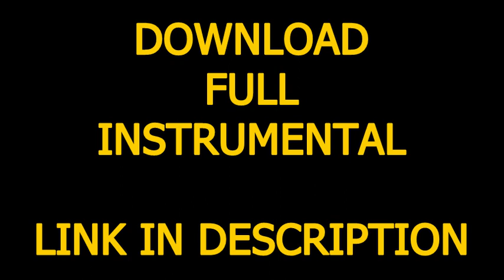Pitbull - Krazy (Official Instrumental) + DL